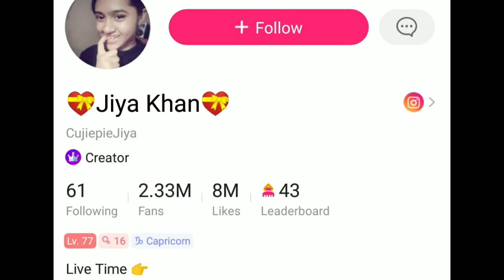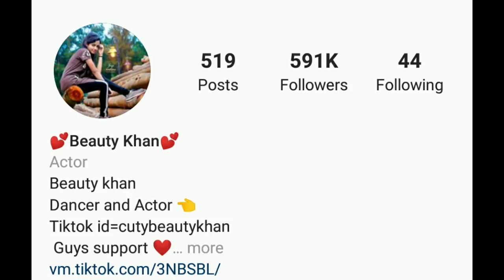Beauty Khan Vs Riyaz | Competition Video | Riyaz Aly Vs Beauty Khan Lifestyle & Biography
Hello Friends

Ye Video Tik Tok Star beauty khan and riyaz par competition video banaya gaya hai